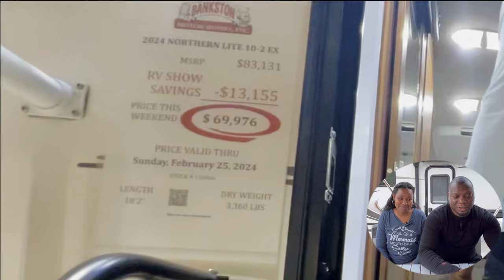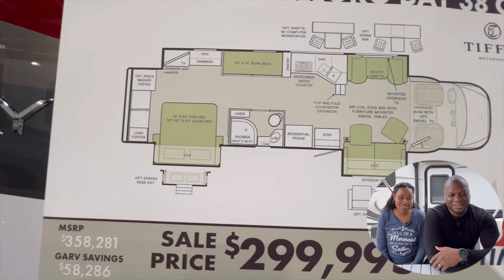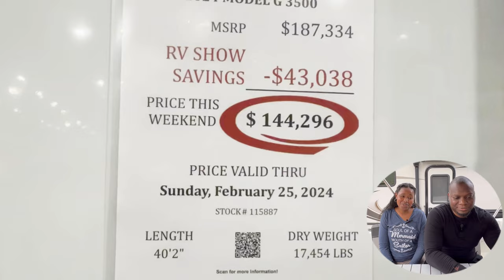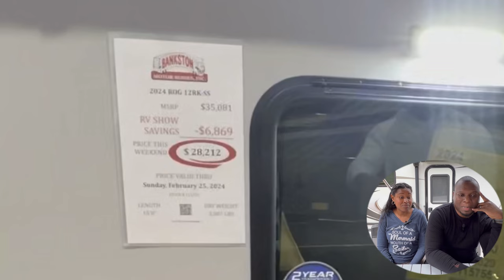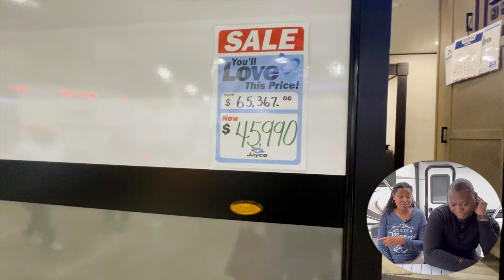2024 Birmingham RV Show w/@JonLMcNair Super C, Travel Trailer, 5th Wheel, Adventure Trailer & More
In this video, Jay and I head to the Birmingham RV Show for my birthday while the boys were in school.We did something a little different due to technical difficulties during the filming (mic issues). We see a wide variety of options and trust we know how to dream with the best of them.  So watch as we walk through and share our thoughts on several RVs.

BIG THANKS TO ALL OF YOU 🫵🏾 WHO HAVE ALREADY DECIDED TO FLOAT WITH US!! 🙏🏾 🙏🏾

Rewatch your favorite part:
What Had Happened Was… 00:00
2024 Newmar Super Star 4059 01:13
2024 Flagstaff 25BRDS 04:06
2024 Northern Lite 10-2 EX 06:00
2024 Allegro Bay 38 CB 08:19
Met A Viewer 🤩 08:50
2024 Flying Cloud 30FB 12:32
2024 Brinkley Model G 3500 14:39
2024 Basecamp 16X 18:36
2024 ROG 12RK Survival Series 19:36
2024 Jay Flight 331BTS
Saw BCA 🤩 at Lunchtime 22:28
Ok, Wrap It Up 23:17
Boat Bonus Footage 23:32

If you’d like to put a little gas in the boat, fuel in the truck, purchase a lure or two, or help feed my 2 teenage boys 🤭to support the channel...
No amount is too small! Thanks! ☺️

Be sure to visit my hubby’s channel for more outdoor adventures😍🥰